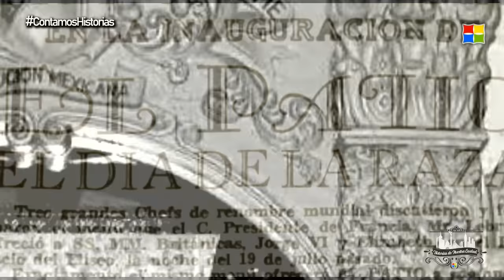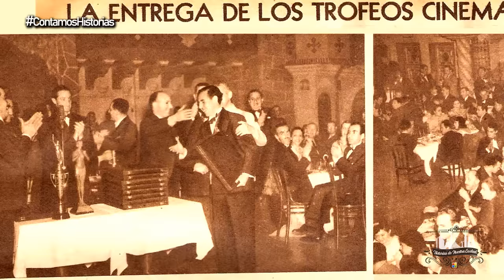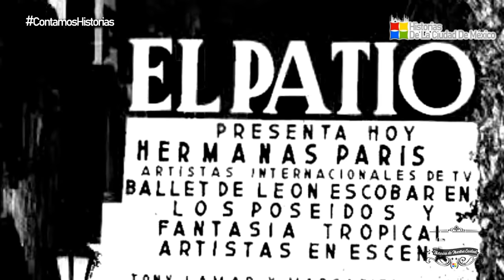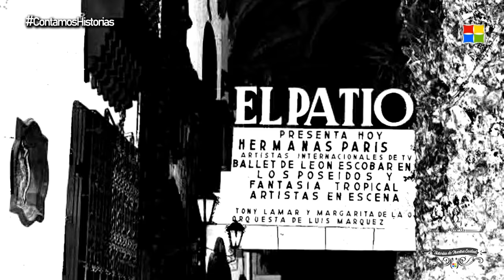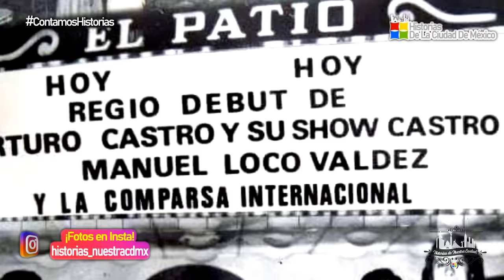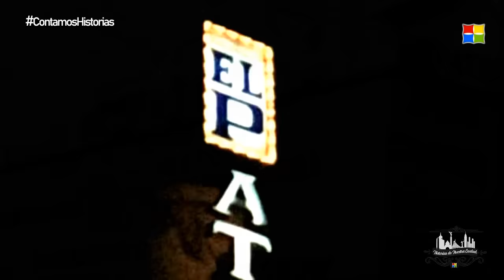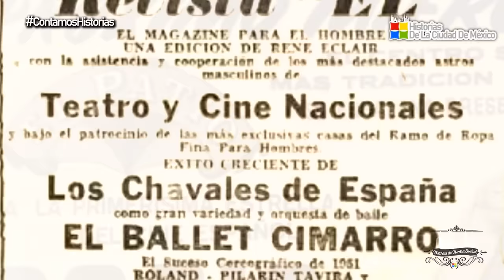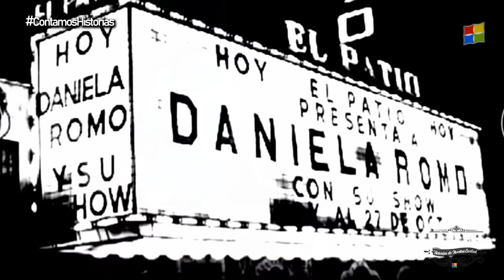Centro Nocturno El Patio | La Historia, La Fama y el Olvido